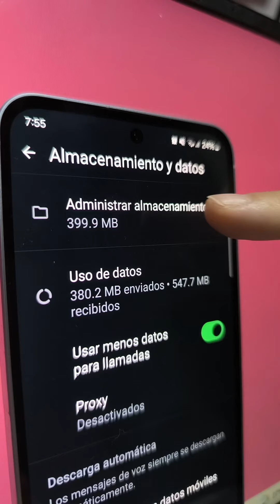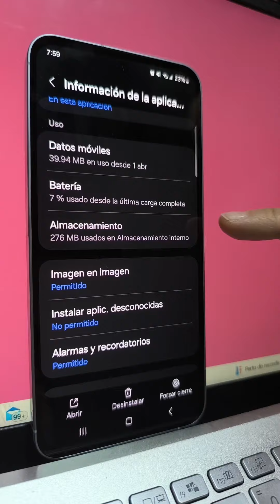Debes hacer este Mantenimiento Inmediato a tu WhatsApp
En este vídeo, te voy a enseñar los 3 pasos que debes hacer para realizar un correcto mantenimiento a tu WhatsApp y así evitar que se vaya poniendo lento o se quede colgado, además con esto conseguirás liberar espacio de almacenamiento en tu teléfono por lo que irá mucho más rápido. Y te recomiendo realizar este mantenimiento al menos una vez al mes.

Recuerda seguirme en mi canal y activar la campanita.